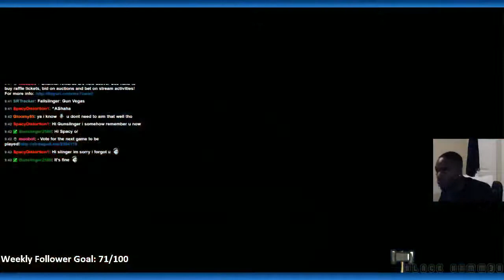1st Destiny 3-man Strike Mission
ChantC and I try a strike mission for the first time. Pretty exciting first experience.